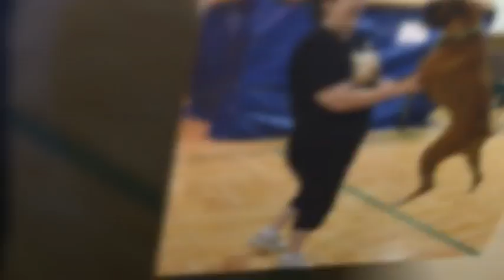2015 Barn Hunt Review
Lisa Quast's wonderful recap of the 2015 year, shown at the 2015 Award Banquet during the Barn Hunt National on 9/12/15 in Eureka, MO.